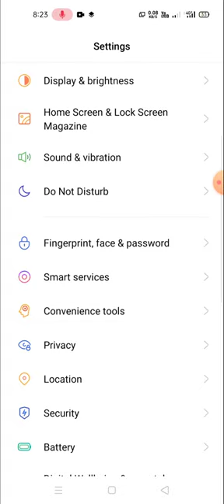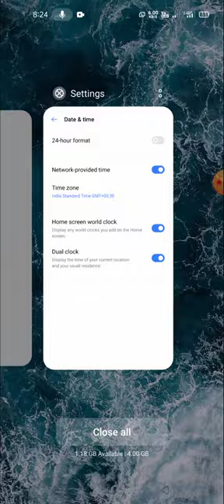How to add 2 clocks of Different Timezone to your Android Homescreen and Lockscreen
two clocks on the android home screen
how to set 2 clocks in redmi note 4
android clock widget different time
how to put a clock on home screen android
dual time zone clock
how to set two clocks in oneplus
dual clock widget for windows 10
how to add two time zones in oneplus 6t
dual clock on lock screen iphone
how to set dual clock in oppo f1s
how to expand clock widget
dual clock huawei
miui 10 dual clock
how to show two time zones on iphone
dual clock samsung j7
best world clock widgets android
huawei dual clock widget
android time zone app
google pixel remove clock
pixel 2 xl lock screen clock
huawei p20 dual clock on lock screen
why do i have two times on my phone
display multiple time zones
dual clock in oneplus
set the time on my phone please
android set timezone programmatically
clock on my phone is wrong
how to set two time zones in samsung
android automatic time zone wifi
how do i change the time on my samsung phone
display clock on lock screen android
how to put clock on home screen android
screen clock download
pixel 4 clock widget
clock apps
show clock when screen is off android

smartphone we use in our videos are from all the major companies like Samsung, Apple, iPhone, redmi, xiaomi, MI, realme, poco, oppo, realme narzo, oneplus, infinix, you can also watch our playlist mentioned above